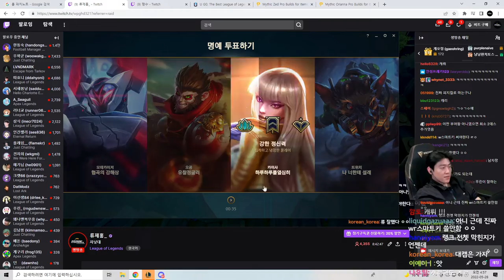しすこ「ｵﾎ…」 😄 - APEX LEGENDS ITA